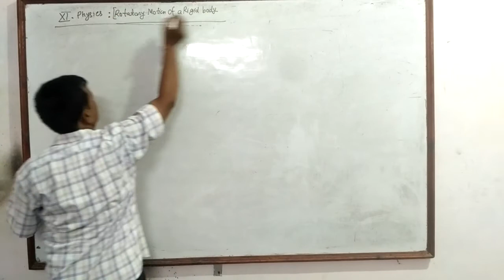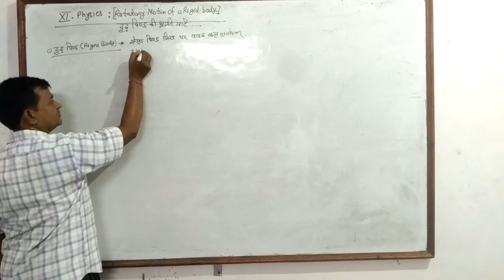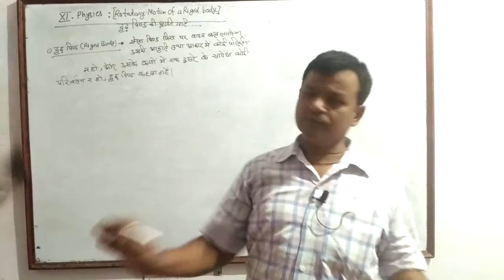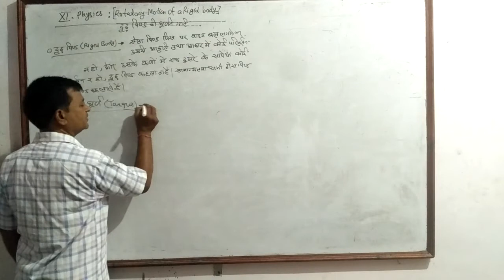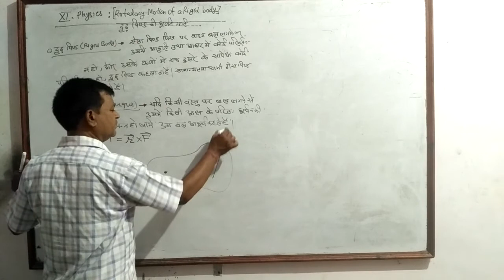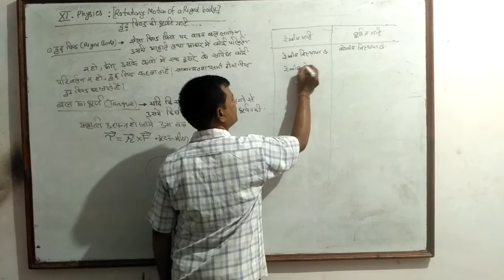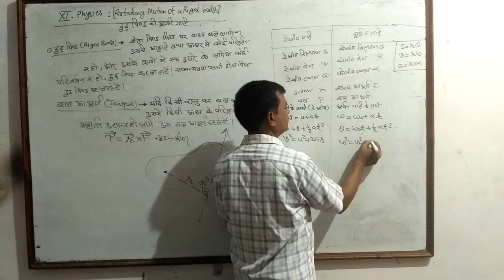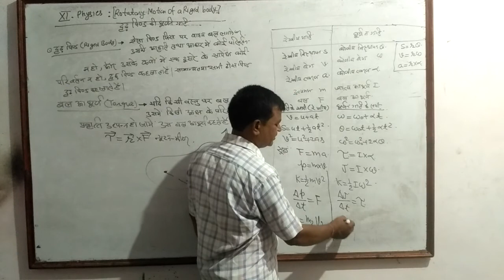Physics Class XI